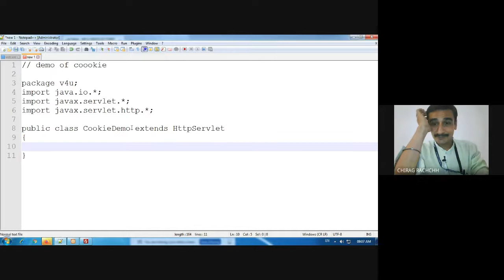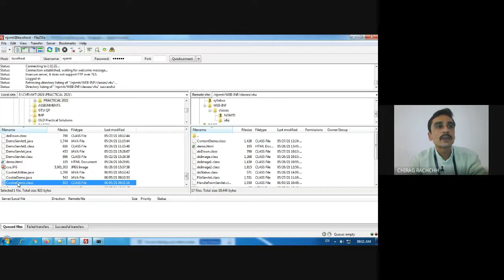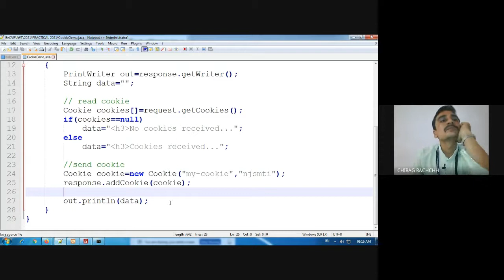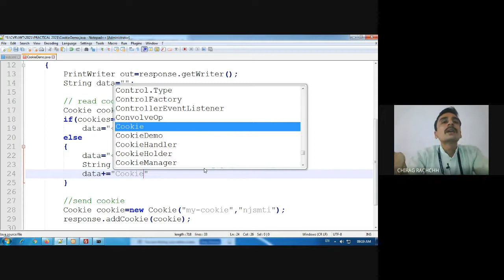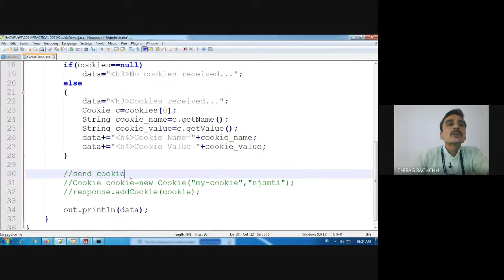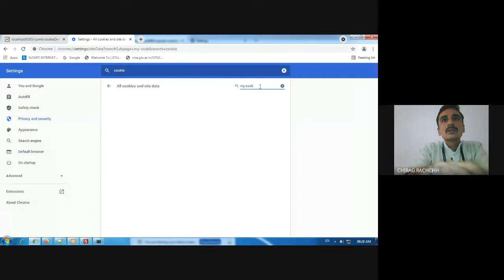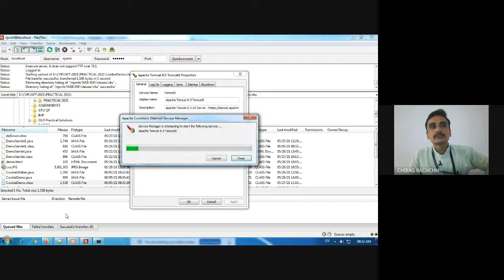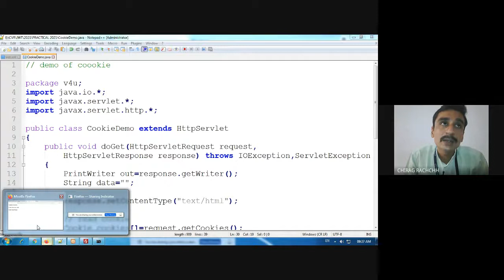JWT | LECTURE 25 | DEMO OF COOKIES , SENDING AND RECEIVING COOKIE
In this video, I have demonstrated use of cookies.
I have explained how to create, send and receive cookies with in servlet.